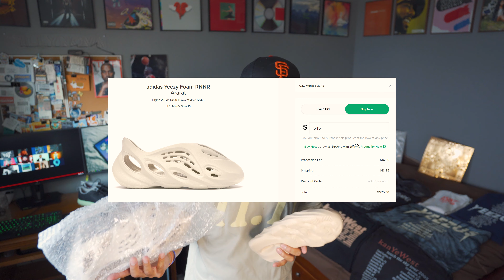YEEZY FOAM RUNNERS - CHEAP FROM ALIEXPRESS!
YEEZY FOAM RUNNER - Future Colorway: Beige

External Hard Drive
Portable SSD

▷ PC Specs

Sub Count when uploaded: 2088

Additional Tags:
yeezy foam runner
Yeezy fake foam runer
yeezy foam runner real vs fake
yeezy foam runner fake
yeezy crocs
calabasas sweatpants
yeezy review
yeezy foam runner pants
donda
yeezy supply
foam rnnr
ararat
yeezy foam runner on feet
yeezy foam runner replica
yeezy foam runner aliexpress
aliexpress yeezy
fake foam runners
wish yeezy foam runner
foam rnnr
yeezy foam runner español
dhgate
ebay yeezy foam runnet rep
yeezy barium